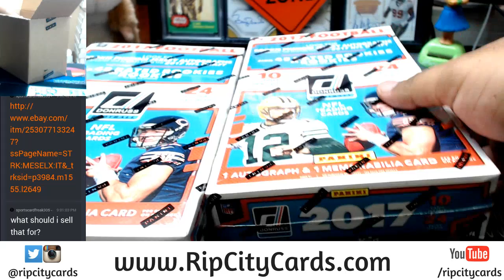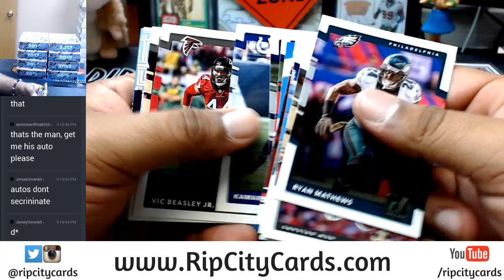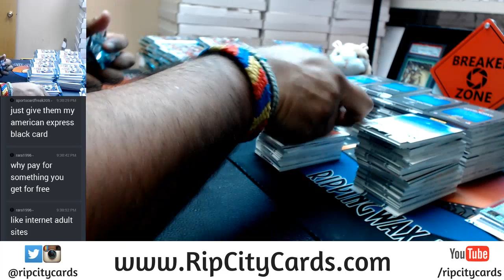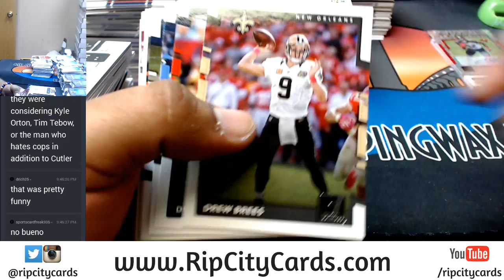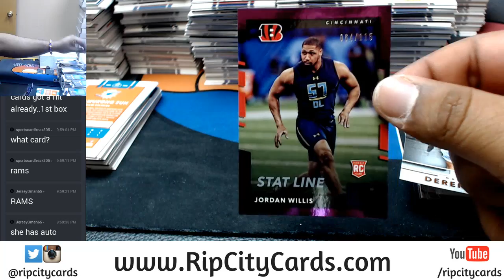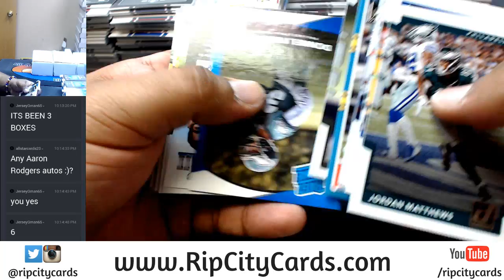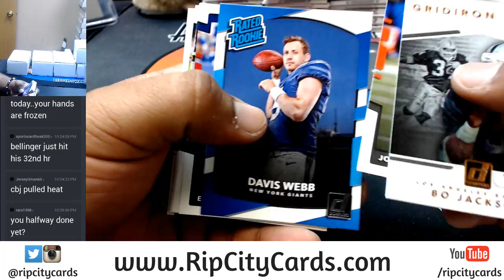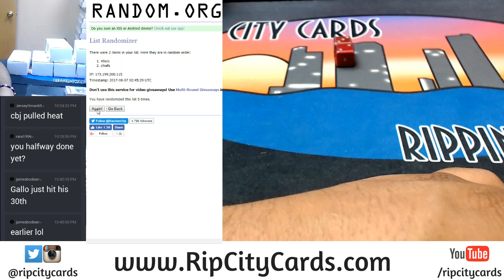2017 Donruss Football Half Case #2 EBAY